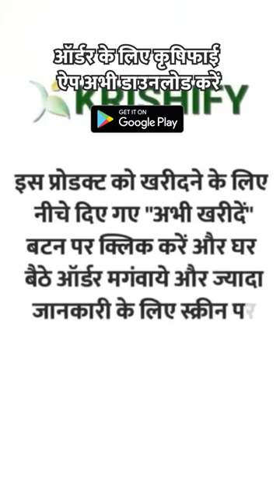Velum Prime से नेमाटोड्स समस्या को दूर करें || Bayer Velum Prime